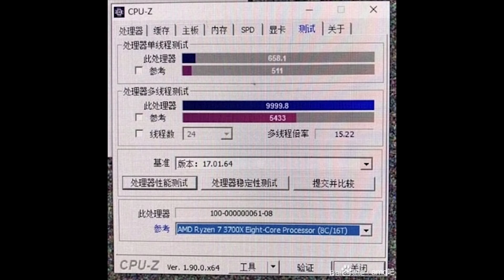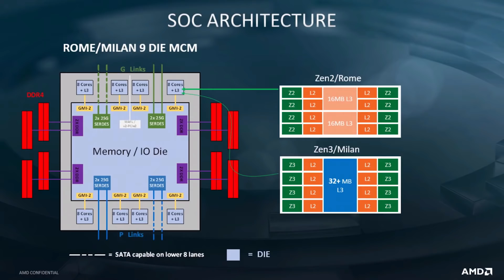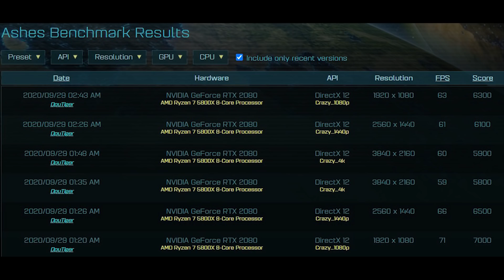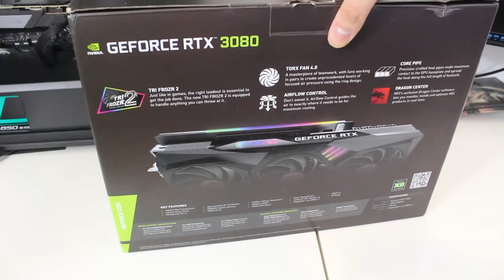Ryzen 5900X CRUSHES Benchmarks | Beats 3900X By 25 Percent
In this video I focus on the leaked benchmarks for AMD's next generation zen 3 powered Ryzen 5000 series. The ryzen 5000 series will be announced in a few weeks by amd, and so far the processors are looking to be complete monsters, with very impressive performance for the CPU in  gaming focused tasks as well as general benchmarks.